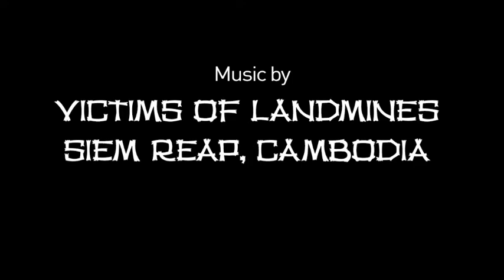Incredible IndoChina.m4v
A 31 day journey through Vietnam, Laos and Cambodia.  Photographs by Stephen Govel and Madeleine Stevens